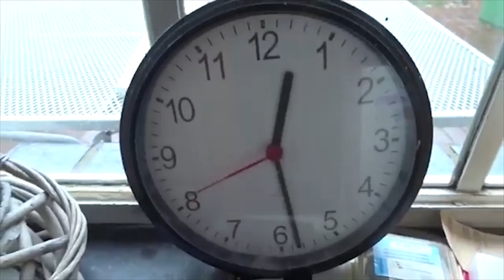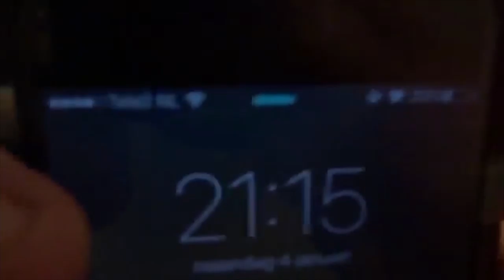Eerste vlog || iam || Super Willy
Hoi allemaal! Dit is mijn eerste video, hoop dat jullie hem leuk vinden. Ik ga vandaag naar school en vanmiddag naar een speciale training, waarvoor ik zelfs vrij krijg van school. Kijken jullie mee?